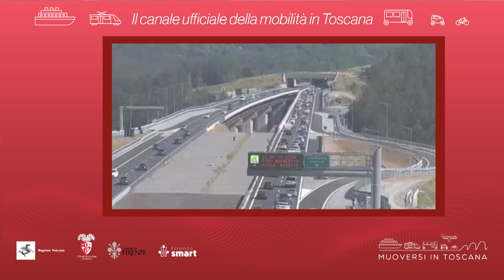Muoversi in Toscana - Edizione delle 15.30 del 13 luglio 2024